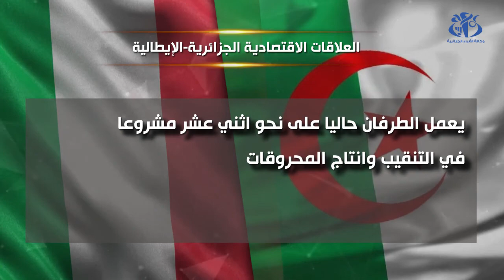العلاقات الجزائرية الإيطالية، الغاز، الاقتصاد، الاستثمار Algeria, Italy, gas, economy, investment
العلاقات الاقتصادية الجزائرية الصينية
العلاقات الاقتصادية الجزائرية الفرنسية
العلاقات الاقتصادية الجزائرية المصرية
العلاقات الاقتصادية الجزائرية التونسية
العلاقات الاقتصادية الجزائرية المغربية
العلاقات الاقتصادية الجزائرية الايطالية
العلاقات الاقتصادية الجزائرية الاسرائيلية
العلاقات الاقتصادية الجزائرية التركية pdf
العلاقات الاقتصادية الدولية
العلاقات الاقتصادية
العلاقات الاقتصادية بين الجزائر وفرنسا
العلاقات الاقتصادية بين الجزائر و تركيا
العلاقات الجزائرية الهولندية
العلاقات الاقتصادية بين مصر والجزائر
مفهوم العلاقات الاقتصادية الدولية pdf
العلاقات الاقتصادية الدولية pdf
كتاب العلاقات الاقتصادية الدولية pdf
قانون العلاقات الاقتصادية الدولية
بحث حول العلاقات الاقتصادية الدولية
تطور العلاقات الاقتصادية الدولية
العلاقات الجزائرية الصينية
العلاقات الجزائرية الخليجية
خاتمة عن العلاقات الاقتصادية الدولية
العلاقات الاقتصادية الجزائرية الليبية
العلاقات الجزائرية العثمانية 1 ثانوي
العلاقات الاقتصادية الدولية
العلاقات الجزائرية الافريقية
العلاقات الجزائرية المالية
العلاقات الجزائرية مع الولايات المتحدة الامريكية
الاقتصاد الجزائري منذ الاستقلال
الجزائر ايطاليا 1989
الجزائر وايطاليا
الجزائر ضد ايطاليا
مباراة الجزائر ايطاليا
الجزائر تعادل ايطاليا
الجزائر رقم ايطاليا
فيزا الجزائر ايطاليا
الهجرة الى ايطاليا من الجزائر
الجزائر اين تقع
ايطاليا والجزائر
الجزائر ايطاليا 1989
الجزائر ضد ايطاليا
مباراة الجزائر ايطاليا
الجزائر و ايطاليا
الجزائر تعادل ايطاليا
الجزائر رقم ايطاليا
فيزا الجزائر ايطاليا
الجزائر vs ايطاليا
الجزائر وايطاليا
الجزائريين في ايطاليا
الجزائري في ايطاليا
مباراة الجزائر و ايطاليا
المسافة بين الجزائر وإيطاليا
موعد مباراة الجزائر و ايطاليا
مسافة بين الجزائر و إيطاليا
الفرق بين الجزائر وإيطاليا
هل الجزائر حطمت رقم ايطاليا
ايطاليا والجزائر
مباراة الجزائر مع ايطاليا
ايطاليا الجزائر
سفارة الجزائر في إيطاليا
سفير الجزائر في ايطاليا
قنصلية الجزائر في ايطاليا
السفارة الجزائر في ايطاليا
رقم سفارة الجزائر في ايطاليا
سفارة الجزائر في ايطاليا
عنوان سفارة الجزائر في ايطاليا
كم تبعد الجزائر عن ايطاليا
طيران الجزائر إيطاليا
شطوط الجزائر على الخريطة
سفارة الجزائر ايطاليا
الجزائر تحطم رقم ايطاليا
هل حطمت الجزائر رقم ايطاليا
خط الجزائر إيطاليا
خريطة الجزائر وايطاليا
تذكرة الجزائر ايطاليا
توقيت الجزائر ايطاليا
تذاكر الجزائر إيطاليا
توقيت الجزائر بالنسبة ايطاليا
الجزائر 3 مباشر
الجزائر 6 المغرب 2
algeria italy
algeria italy gas pipeline
algeria italy gas
algeria italy bit
algeria italy eez
italy algeria ferry
italy algeria flights
algeria to italy distance
algeria italy relations
algeria and italy
roman sites in algeria
how to travel from albania to italy
algeria in italian
algerian italian
an italian in algiers
algeria breaks italy's record
algeria beat italy record
algeria to italy by sea
algeria to italy by road
is tunisia better than algeria
is algeria worth visiting
italia algeria
algeria embassy italy
is algeria close to europe
what happened between france and algeria
algeria vs italy football
galsi algeria italy gas pipeline
algeria-sardinia-italy pipeline (galsi)
can i travel from albania to italy
algeria embassy in italy
is algeria in italy
italy in algeria twitter
what was italy before italy
is algeria in lockdown
algeria soccer jersey 2021
al jazeera italy
l'italiana in algeri
l'italiana in algeri imslp
l'italiano in algeri
magra algeria
algeria soccer news
italian algeria
algeria italy pipeline
are there still french in algeria
algeria in roman times
algeria wc qualifiers
algeria to italy
italy to algeria ferry
flights from algeria to italy
cruise from algeria to italy
algeria unbeaten streak
algeria vs italy
italy visa algeria
vol algerie italy
italy algeria war
z italian
0-10 in italian
3rd algerian infantry division
italy 4x100
algeria '92
algeria camerun,
algeria vs,
algeria vs ghana,
algeria guinea equatoriale,
algeria costa d'avorio,
algeria vs guinea,
algeria live,
algeria ghana,
algeria anthem,
algeria army,
algeria arab cup,
algeria africa cup 2022,
algeria argentina,
algeria algeria,
algeria african cup 2019,
algeria africa,
a beauty algerian,
algeria today,
a trip to algeria,
a trip around algeria 4am,
viaje a algeria,
à alger,
l'italienne à alger rossini,
dj rafik à alger,
voyage à alger,
macron à alger,
météo à alger,
visite à alger,
poutine à alger,
algeria basa,
algeria belgio 2014,
algeria burkina faso,
algeria bein sport,
algeria banana,
algeria biskra,
algeria bejaia,
algeria beauty,
beth b algeria,
algeria camerun live,
algeria calcio,
algeria coppa d'africa,
algeria costa d'avorio live,
algeria canzone,
algeria coppa d'africa 2022,
algeria c'est la vie,
c-130j algeria,
algeria documentario,
algeria desert,
algeria drill,
algeria didine canon,
algeria dittatura,
algeria division 2,
algeria division 1,
algeria deserto tour,
guerra d'algeria,
guerra d'alge